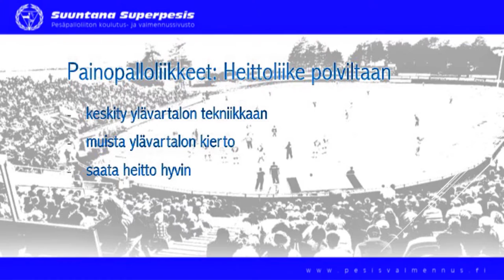Painopallo heittoliike polviltaan